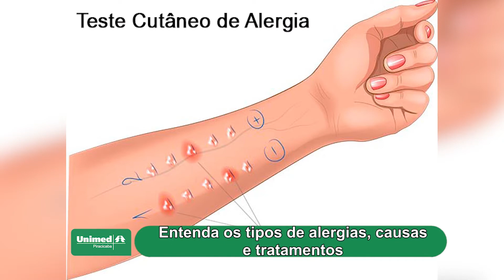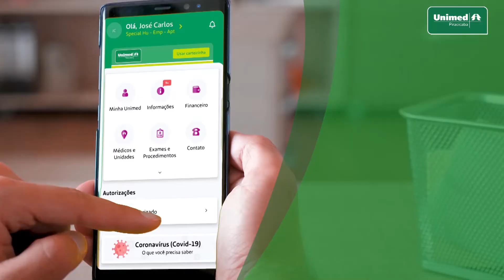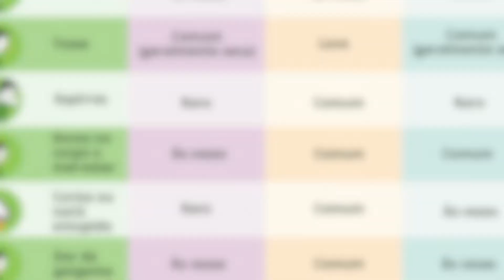Saúde Agora: Dra. Larissa Romani, médica alergista da Unimed Piracicaba 22 07 22